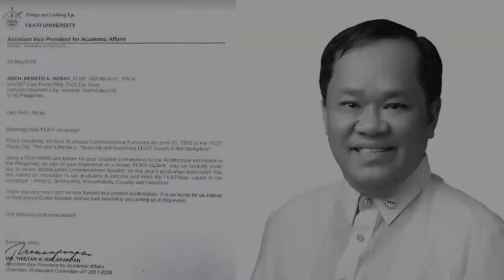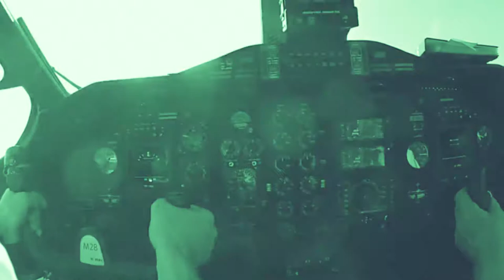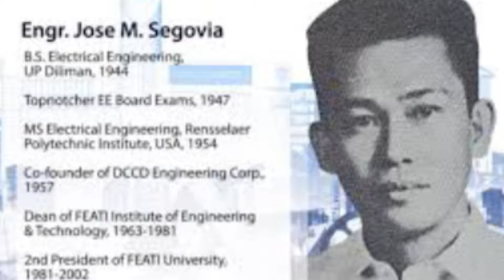HISTORY OF FEATI UNIVERSITY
FEATI University history

Note: This is one of my project in my subject so this is not the official history video of FEATI University.